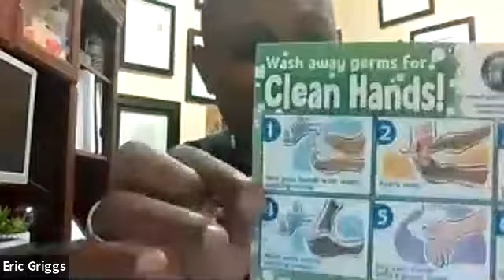Using Your InFLUence: How a Flu Shot Can Keep You and Your Family Healthy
Flu shots keep everyone safe, and in the time of COVID-19, they're more important than ever. Learn about staying healthy this flu season with Doctors Jennifer Avegno, Eric Griggs, and Meg Marino.